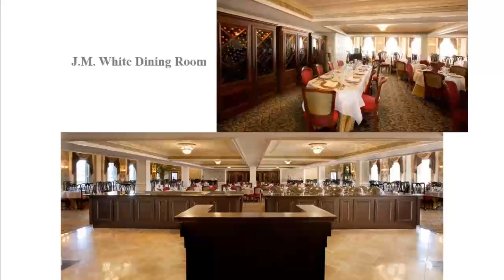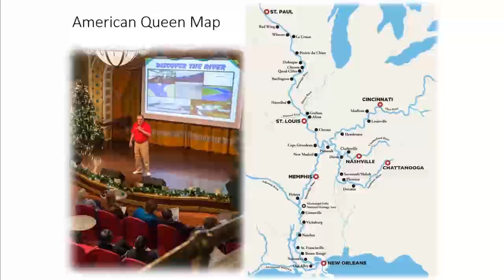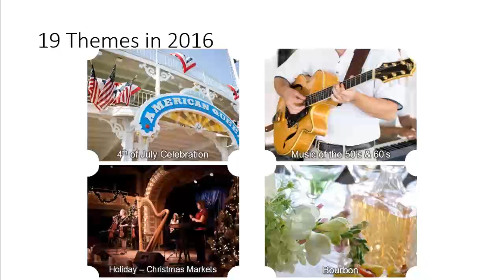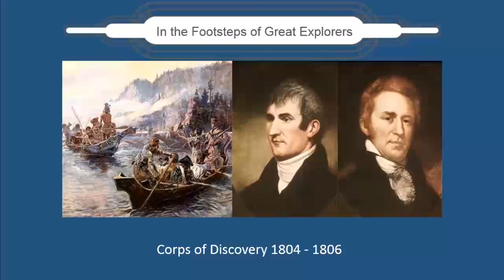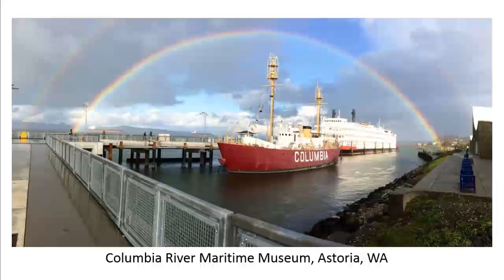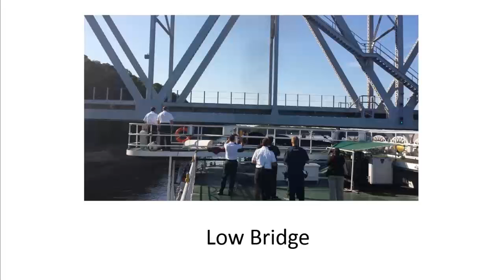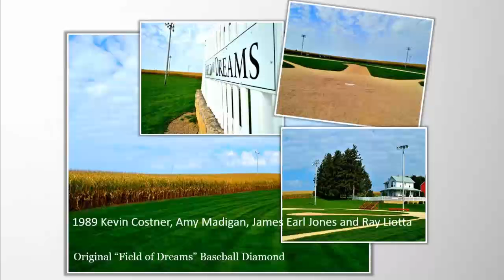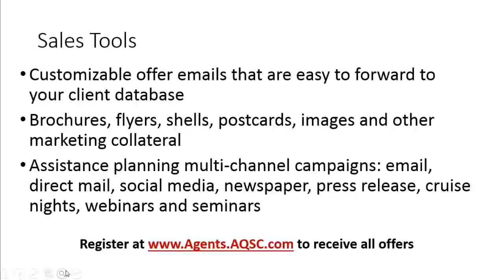AQSC Webinar Video Selling Uniquely American River Cruises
Earlier this month, Recommend hosted a webinar with American Queen Steamboat Company, led by Hy Cooper, the former western regional v.p. of sales for American Queen Steamboat Company who has over 53 years of experience in the travel industry.

During the webinar agents received pointers on profit opportunities when selling American River cruises on American Queen Steamboat Company, as well as the latest information on the 2016 cruises, and special programs. This webinar provides agents with information essential when booking the right client on the right sailing. Room category differences, amenities on board, entertainment and excursions, inclusions, port of calls, and sailings are all topics discussed during the 45-minute webinar. And for those of you who have clients with special needs, those questions are also addressed during the Q&A session at the end.

If you weren't able to join the live webinar earlier this month, don't worry, you can get caught up and listen in to the recorded session, and watch the presentation here.